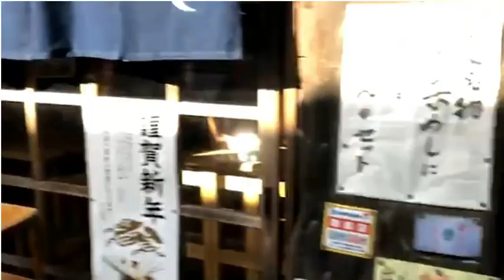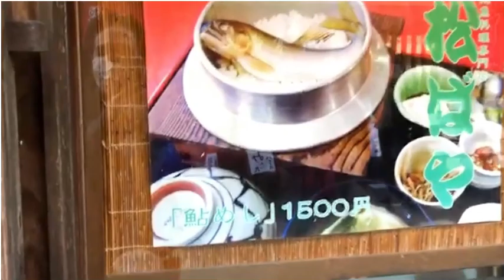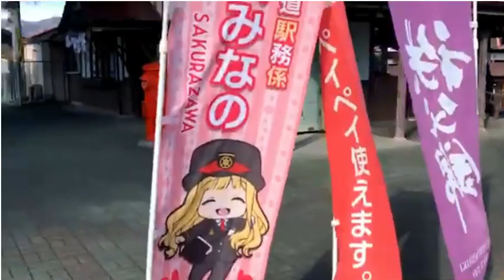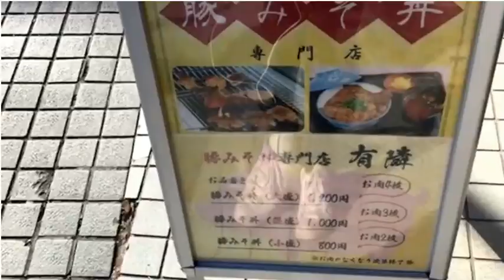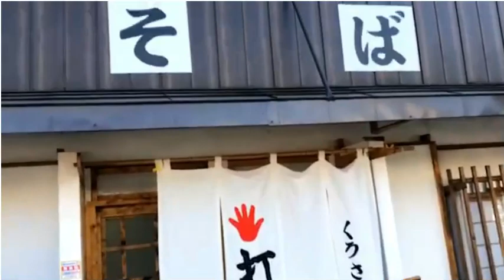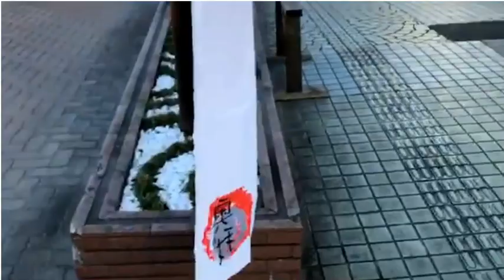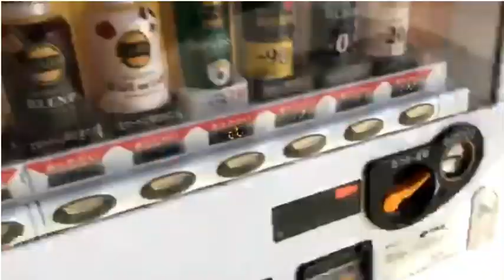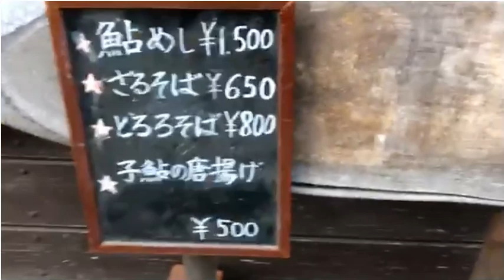【関慎吾】２０２１年１月３日長瀞散歩①